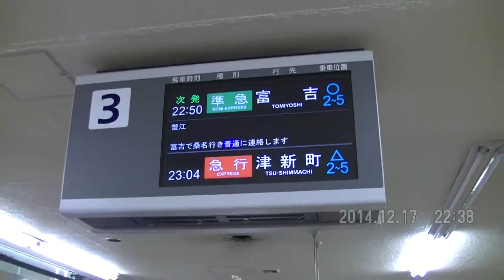近鉄8223号・富吉行き準急 大阪線転属2817F 4両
2014/12/17

いつもなら大阪線車両の2610系(稀に1400系)で来るんですが、
この日は2800系でやって来ました。